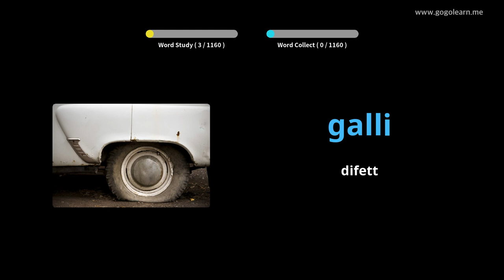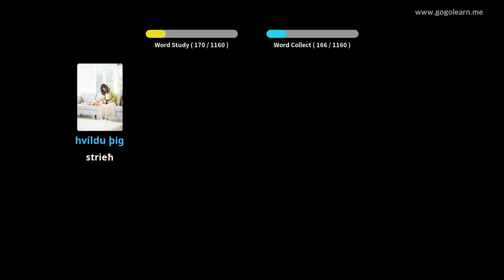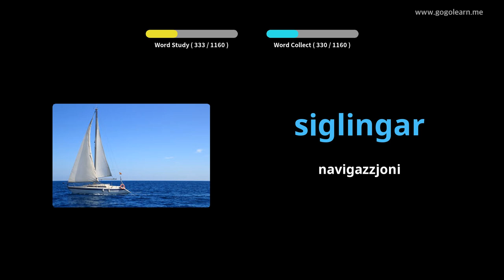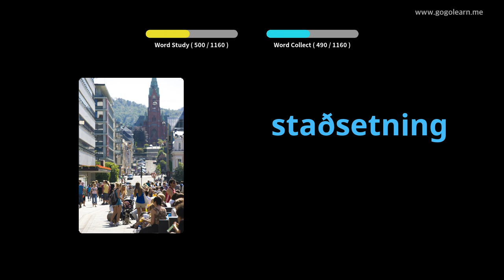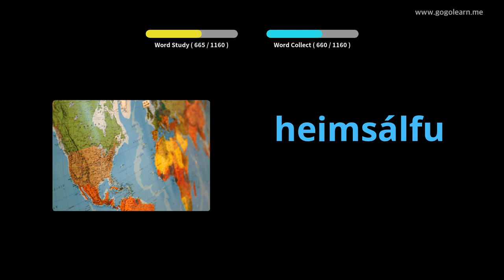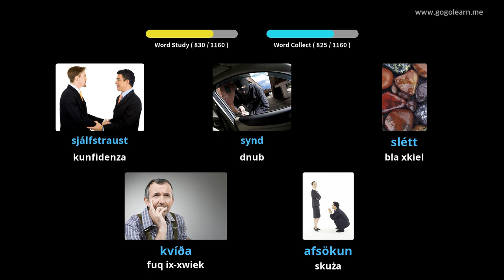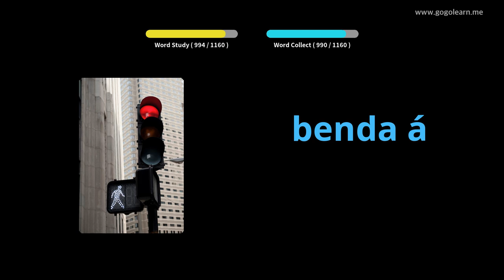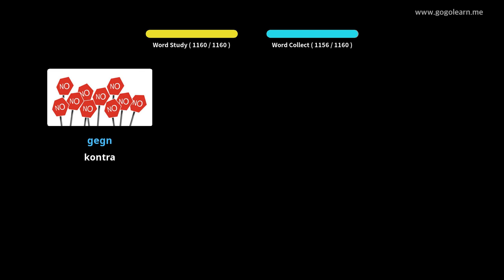Student Vokabolarju Iżlandiż | Golearn